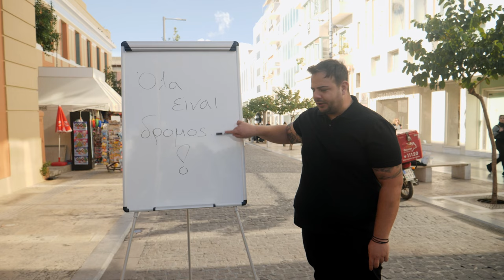Όλα είναι... ΔΡΟΜΟΣ | Κυριακή 3 Μαρτίου στις 19:45 - trailer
Πρεμιέρα Κυριακή 03/03/24
Η ώρα της πρεμιέρας μας έφτασε... Ελάτε να γελάσουμε - να περάσουμε όμορφα και να ξεφύγουμε λίγο από τη ρουτίνα της καθημερινότητας. Για αυτό θα φροντίσουμε εμείς. Με τα παιχνίδια που έχουμε ετοιμάσου, με την τρέλα μας και με τις στιγμές άπειρου γέλιου που μας χάρισαν οι παίκτες μας. Όλα είναι δρόμος με τον Ανδρέα Ζαχαριουδάκη.
Κυριακή 19:45 στην ΚΡΗΤΗ TV.
Διατάσεις να κάνετε…